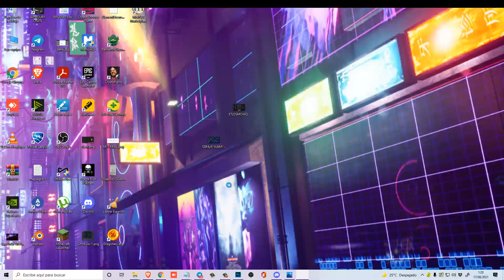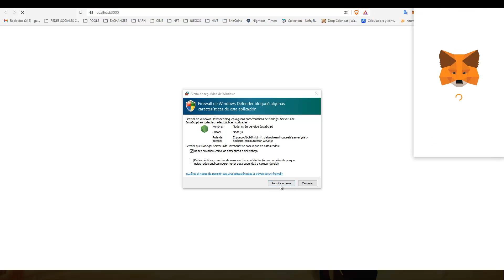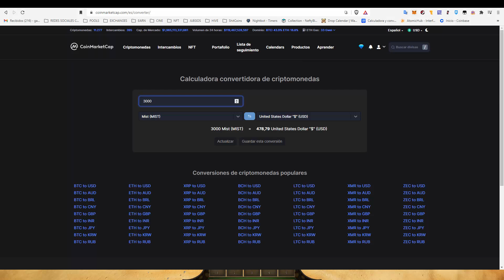MIST. GAMEPLAY Y INTEGRACION METAMASK EN EL JUEGO. MOLA!